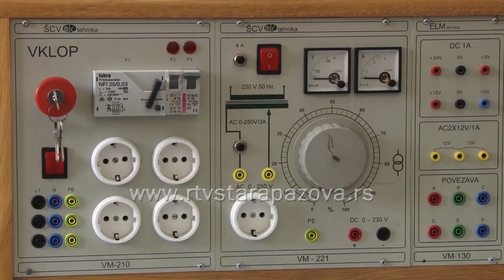Tehnicka skola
Tehnička škola u Staroj Pazovi spremno dočekuje novu školsku godinu, u prvom razredu biće dovoljno đaka da se zadrže sva postojeća zanimanja a novo,  tehničar za drumski saobraćaj, popunjeno je još u prvom upisnom roku – rekao je u razgovoru za RTV Stara Pazova Lazar Đukić, direktor Škole.